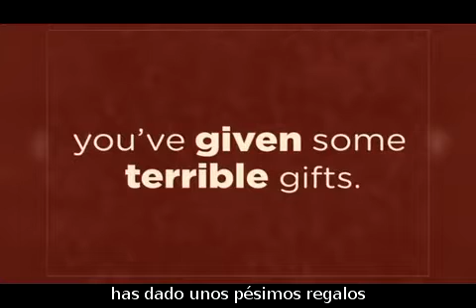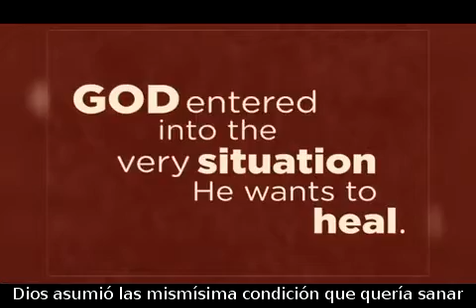La esencia de la Navidad